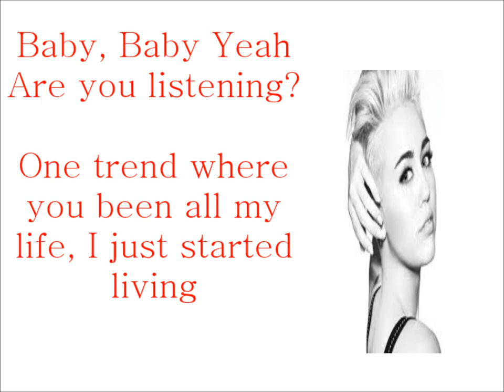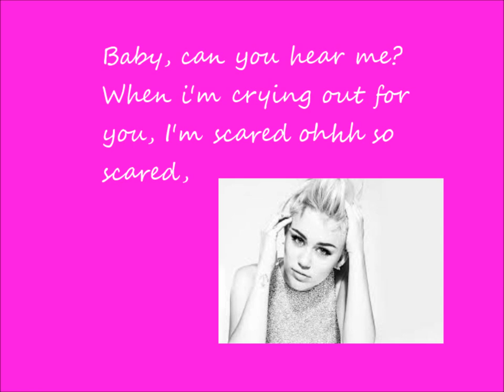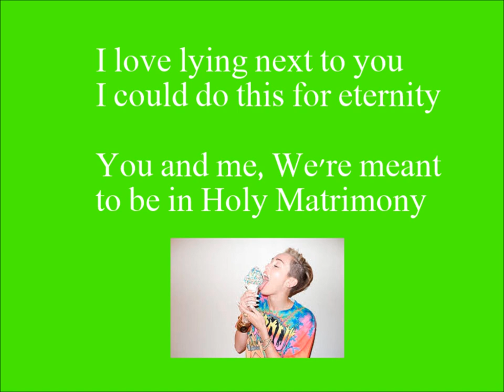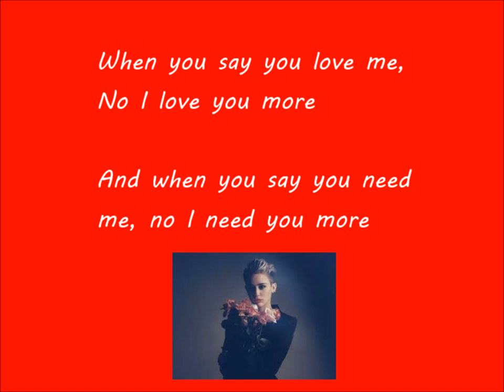Adore you Lyric Video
Adore you by Miley Cyrus.